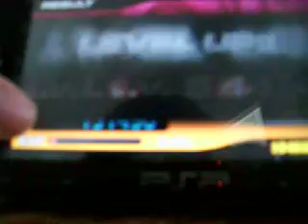DJ Max Portable 2 - Memoirs - 5B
Hard to play at this angle... x_x

Anyway, enjoy. ^^